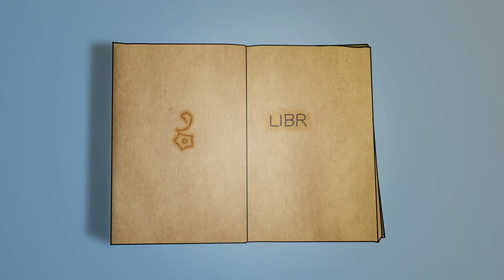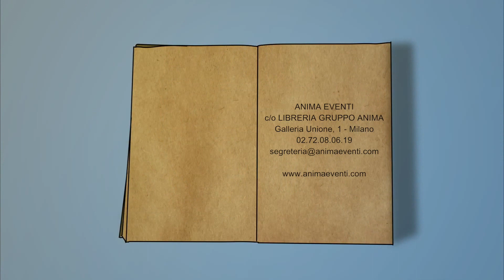Intervista a Bernard Rouch - ogni attimo di vita è sacro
Andrea Pellegrino intervista Bernard Rouch, scrittore e divulgatore spirituale. Con l'inconfondibile dolcezza e il sorriso di Bernard si affrontano in questa intervista temi importanti che spaziano dal rapporto tra scienza e spirito, le terapie degli esseni, il concetto di sacro che i giovani stanno perdendo.